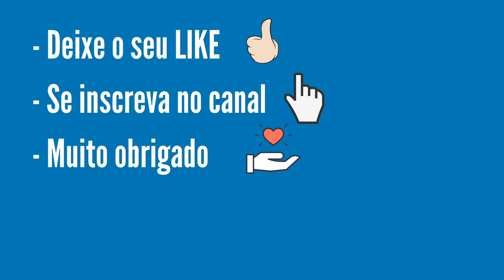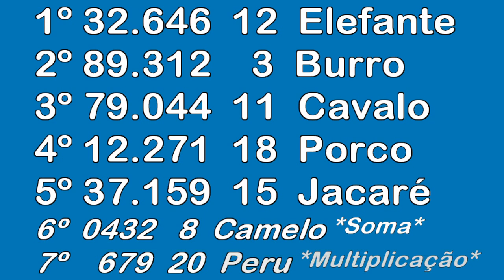Resultado Loteria Federal 5640 de Hoje, Resultado do Jogo do Bicho de Sábado 19/02/22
Resultado Loteria Federal 5640 de Hoje, Resultado da Loteria Federal 5640 do Jogo do Bicho de Sábado 19/02/22 Sorteio realizado pela Loterias Caixa.
...:::PREMIAÇÃO FEDERAL 5640:::...

 1 º
LUCHETTI LOTERIAS
SAO PAULO/SP
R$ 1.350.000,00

2 º
LOTERICA GALERIA DA SORTE
RIBEIRAO PRETO/SP
R$ 15.500,00

3 º
B G LOTERICA
CAMPINAS/SP
R$ 14.000,00

4 º
LOTERICA MANDACARU
MARINGA/PR
R$ 13.000,00

5 º
CAFE COM FE
COTIA/SP
R$ 12.227,00

--- Em BUSCA POR FAIXA DE PREMIAÇÃO preencha com o número do concurso e o número do seu bilhete. Boa Sorte! ---

  A Loteria Federal é fácil de ganhar e fácil de apostar! Basta você escolher o bilhete exposto na casa lotérica ou adquiri-lo com um ambulante
lotérico credenciado. Você escolhe o número impresso no bilhete que quer concorrer, conforme disponibilização no momento da compra.

Você ganha acertando:

• Bilhetes cujos números contenham a dezena final idêntica a umas das 3 (três) dezenas anteriores ou das 3 (três) dezenas posteriores à
dezena do número sorteado para o 1º prêmio, excetuando-se os premiados pela aproximação anterior e posterior;